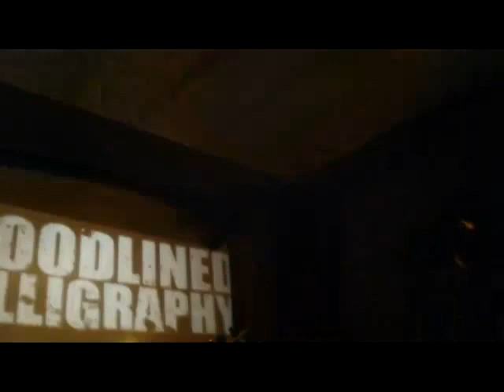Bloodlined Calligraphy - Live from Woodruff's (11/19/11) [Part III]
Bloodlined Calligraphy headlines Ypsi Metal Heavyweights at Woodruff's in Ypsilanti, MI. Also featuring Masnema and Hellen Keller.